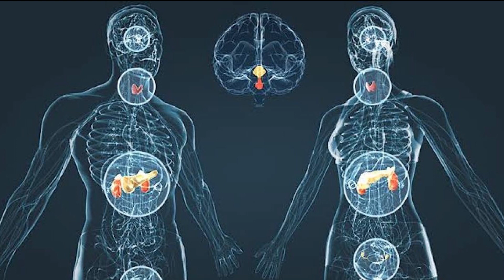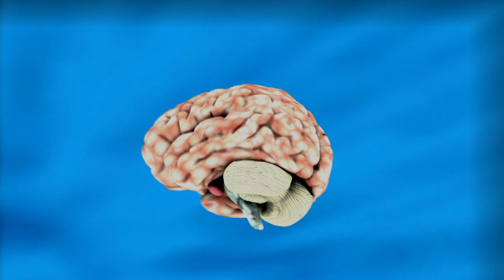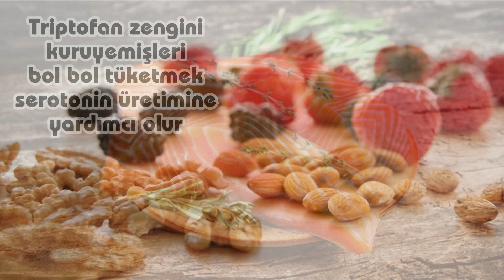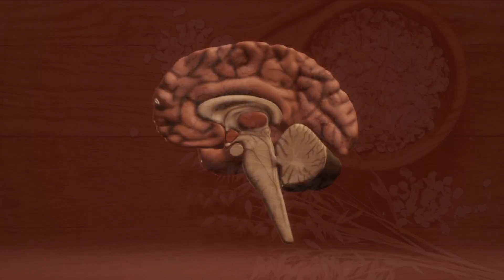SEROTONİN HORMONUNU ARTIRARAK MUTLULUK VEREN BESİNLER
Serotonin hormonu, yaygın olarak mutluluk hormonu olarak bilinir. Bu hormon sadece duygusal durumları etkilemekle kalmaz, aynı zamanda yaraların iyileşme sürecini hızlandırmada da rol oynar.
Doğadaki Sağlık ekibi mutluluk hormonu serotonini artıran besinleri sizler için araştırdı ve bu videoyu hazırladı.
İnternette insanlar, serotonini nasıl yükseltebiliriz, serotonin en çok nelerde var ve beyindeki serotonin hormonu nasıl arttırılır gibi sorulara cevap arıyorlar.
Hormonlar, insan sağlığını her yönden etkiler. Psikolojik durumu değiştirebildiği gibi biyolojik faaliyetlerin de işleyişinde rol alır. Vücut fonksiyonlarının sağlıklı şekilde işlemesi için kadın ve erkeklerde gerekli hormonlar salgılanmaktadır. Bu hormonların salgılanması ise dönem dönem farklılık gösterebildiği gibi besinlerden de etkilenmektedir.
Tükettiğiniz her besinin hormonlarınız üzerinde etkisi olduğu bir gerçektir.
Bu harmonlarınızdan en önemlilerinden biri serotonin hormonudur.
Serotonin ruh halini, sindirim sistemini, öğrenme yetisini ve iştahı düzenleyen bir hormon türüdür. Merkezi sinir sisteminde yer alır ve mide ile bağlantısı da bulunur.
Kişinin yaşına ve cinsiyetine bağlı olarak yeterli düzeyde salgılanmadığı durumlarda, medikal tedavi ile yeterli serotonin salgılanması için tedavi süreci başlatılır. Serotonin nerede üretilir diyecek olursanız, bu sorunuzun yanıtı beyin olmaktadır. Beyinde üretilen bir hormondur.
Yapılan testler sonucunda vücudunuzda yeterli düzeyde serotonin hormonu tespit edilmediyse, ihtiyacınız olan şey serotoninartıran gıdalar ile beslenmek olmaktadır.
Serotonin, doğrudan yiyeceklerle alınmaz. Triptofan, vücudumuzda serotonin üretimine katkıda bulunan bir amino asittir. Triptofan içeren gıdalar, vücutta serotonin üretimini artırabilir.

ARAMALAR:
Serotonin en çok ne artırır?
Serotonin en çok nelerde var?
Serotonin nasıl yükseltebiliriz?
Serotonin eksikliği için ne yemeli?
Beyindeki serotonin hormonu nasıl arttırılır?
Beyindeki serotonin neden azalır?
Serotonin azaldığı nasıl anlaşılır?
Cevizde serotonin var mı?
Beyindeki serotonin artarsa ne olur?